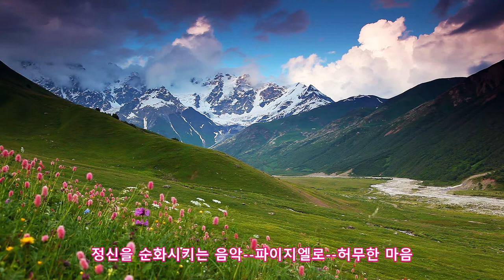정신을 순화시키는 음악 파이지엘로 허무한 마음.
우주는 너무 광대합니다.  별 사이의 거리가 몇 십억 광년이 되는 별들이 많습니다.  클래식의 세계도 이와 같습니다.    클래식음악이라고 하면 보통 베토벤, 모차르트, 헨델, 그 정도로만 알고 있는데, 사실은 클래식의 세계는 우주와 같다고 할 수 있습니다.   우리들이 미처 기억하지 못하는 무수한 클래식의 명곡들, 작곡가들이 있습니다.

파이지엘로는 이탈리아 타란토에서 태어났고, 76세에 세상을 떠났습니다.  예전에 평균수명이 짧던 시절에 76세까지 살았으니, 장수했다고 말할 수 있습니다.   그는 오페라만 100여곡이 넘게 작곡했으며, 12곡의 심포니,6곡의 피아노협주곡, 그리고 다수의 종교음악등을 남겼습니다.

이 허무한 마음은 오페라 "물방앗집 처녀"에 나오는 아리에타(비교적 짧은 아리아)죠.   이 선율로 베토벤과 파가니니가 변주곡을 쓰기도 했습니다.

참으로 아름다운 곡입니다.   오페라 아리에타니까, 원래는 성악곡으로 생각되지만 피아노 연주로 듣습니다.

이 곡도 내가 좋아하는 곡입니다.  " 정신을 순화시키는 음악"이라는 주제로 올리는 음악들은 다 내가 좋아하는 곡들입니다.

허무한 마음의 가사
'내 마음에서 젊음이란 찾아볼 수가 없다.
사랑때문에 갈기갈기 찢기우고
사랑때문에 상처투성이가 되어 버렸다.
아! 절망감이란 모두 사랑때문이다."